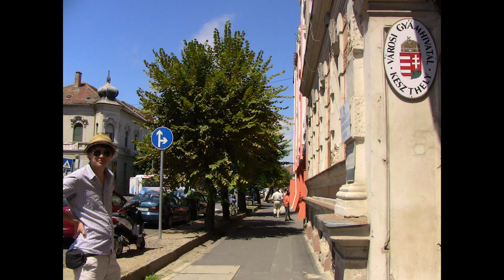Summer Trip 2009 - Hungary's Lake Balaton part 1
Flying in from Sweden into Budapest... I still haven't seen Budapest at this point... I was heading to some city in Hungary I think it was called Székesfehérvár, but I was only there briefly. I just recall the parks being wide and expansive. Like, it made me really interested in seeing all the smaller cities in Hungary because they all had some amazing sites. Like in one area they have caves and stuff, another they got a lake and wine country. Pecs was a great city, and now this city looked awesome also. But I was soon being picked up by my friend Balazs to head to Lake Balaton. I guess his family had a small house on the lake. I had no idea what to expect. It has a train that goes around it but we still needed to take a boat. We walked around the town. It was awesome. It makes me want to see the little towns everywhere in the world. The big cities constantly want something from me. I don't think I am much of a city person maybe... I don't know why I am rambling now. It was pretty cool. Next we go to the wine region.